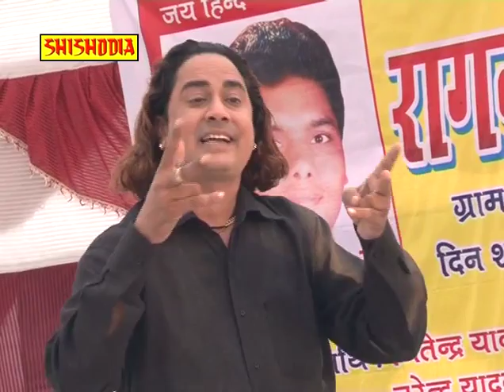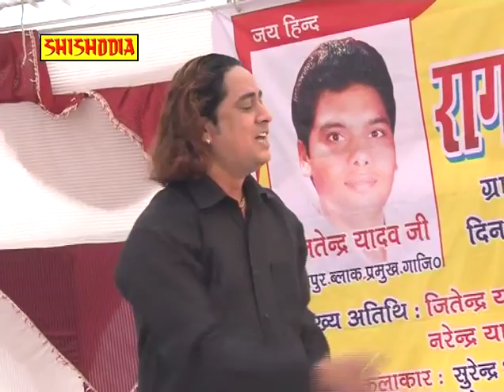HARYANVI RAGNI---Mast Mahina Sawan Ka Mera Joban Le Angdayi ---(SUSHMA KAUSHIK & Surender )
Singer = SUSHMA KAUSHIK & Surender bhati
Album = Poothi ragni compitition
Muic = HANSRAJ & PARTI
Preśented By= SHISHODIA CASSETTES